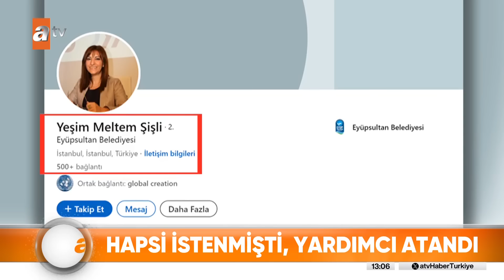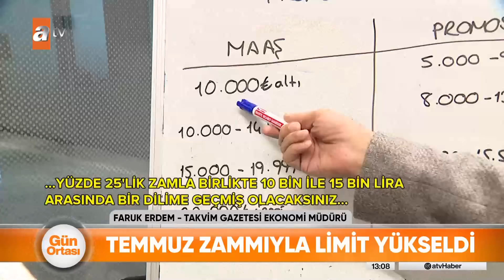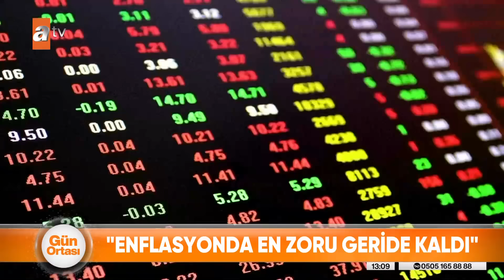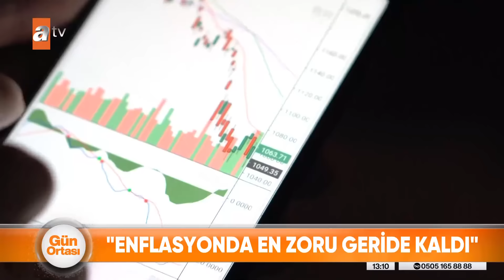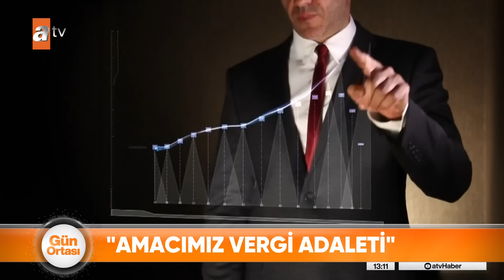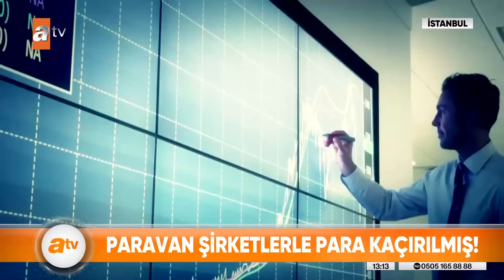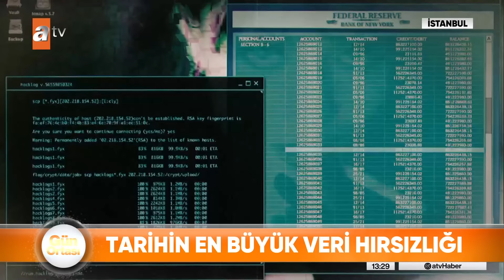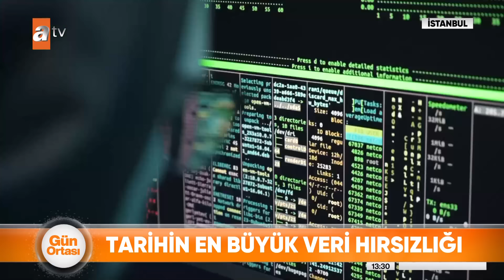Gün Ortası | atv Haber 12 Temmuz 2024